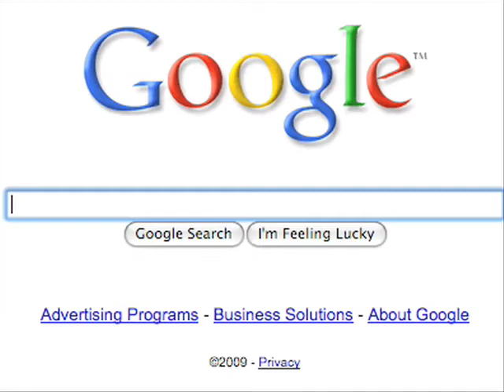Google's Green Energy Czar on Geothermal Energy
The Takeaway's in-depth look at the future of energy. Technologies, ideas, innovators and your stories.